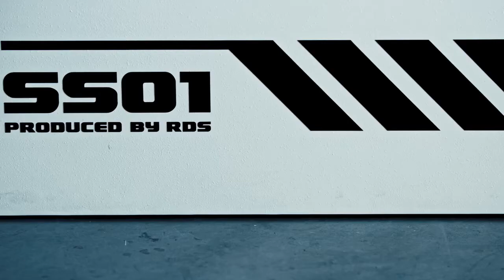RDS SS01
車いすレーサー開発をきっかけに千葉工業大学未来ロボット技術研究セ ンター（fuRo）との共同開発によって生まれたシミュレーター。シーティングポジションやハンドリムを漕ぐ腕の力など、様々なパーソナライズされたデータを取得することができ、自分の最適解を導き出すことが可能。将来的には、モータースポーツやe-sports、オフィスワーカーや高齢者など、長時間座ってスポーツや生活をす人々に活用した、パーソナライズの量産化も期待される。